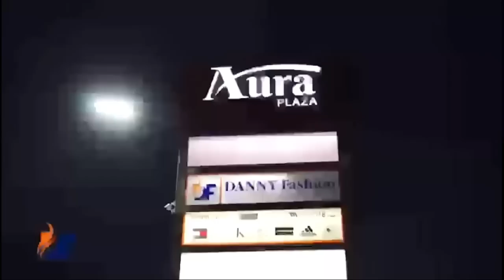AVISO DE ADESS, PAGO BONO ESCOLAR Y LOS CURSILLO DEL CENSO INICIAN EL MIÉRCOLES 26 DE OCTUBRE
AdessInforma, que el lunes 24 de octubre iniciáremos, con el levantamiento técnico a los comercios seleccionados aleatoriamente. El personal estará debidamente identificado.